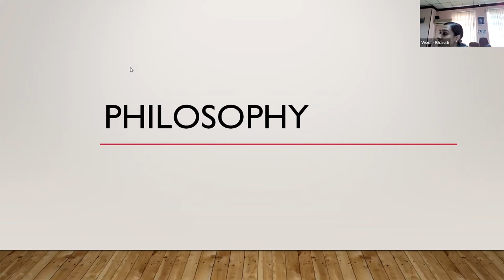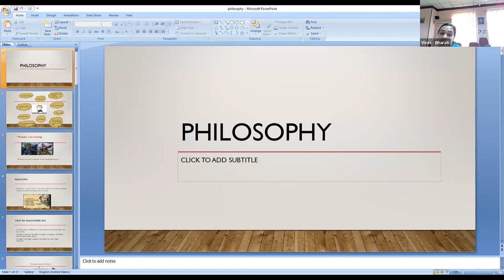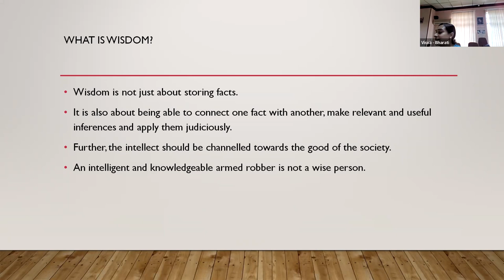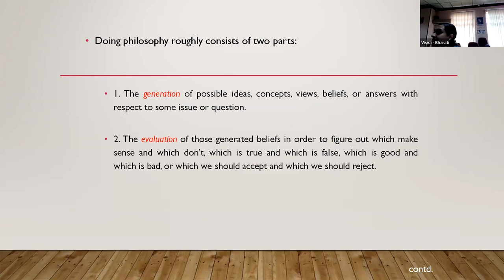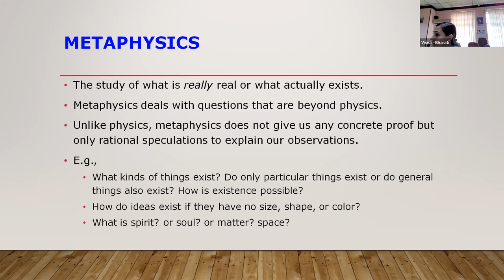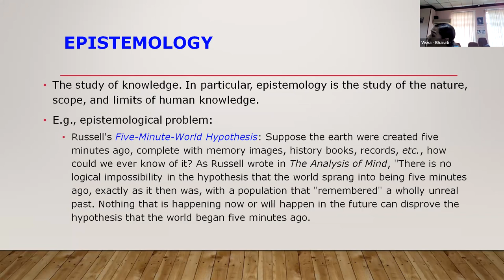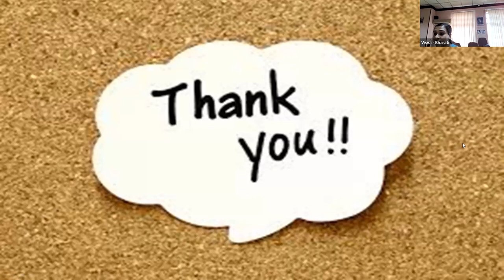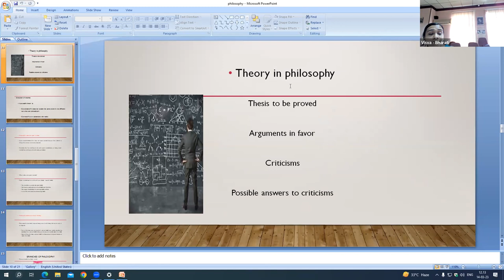Introduction to Philosophy by Dr. Ipsita Sarkar, Asst. Professor, Dept. of Philosophy, VB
Day 1 Class 1 of "Research Publication Ethics"